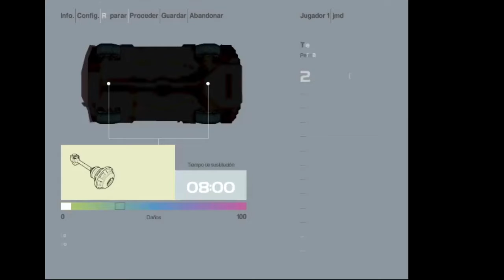#146 Colin McRae Rally 2.0/ Finlandia/ Etapa 5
Buenas mi gente de youtube!! Les saluda sensei. .